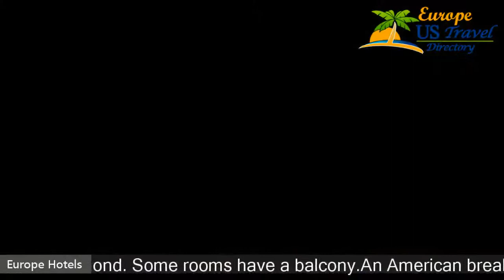Diamond Hotel - Tbilisi Hotels, Georgia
Diamond Hotel 3 Stars Hotel in Tbilisi, Georgia Within US Travel Directory One of our top picks in Tbilisi City. Just 20 m from Aragveli Metro Station, this hotel in Tbilisi’s Avlabar district offers rooms with a modern design, free Wi-Fi and a 24-hour reception.Cable TV, free Wi-Fi and elegant wooden flooring are offered in each air-conditioned room at the Diamond. Some rooms have a balcony.An American breakfast is prepared for guests each morning in the café.
 It can also be brought up to the guest rooms.
 Visitors can also order room service.
 Ticket reservation, a laundry and ironing service, and currency exchange are among the facilities offered at the Diamond hotel.
 Free parking is on site.
 Tbilisi Central Station can be reached in 10 minutes by metro.
 The popular Rustavelli Avenue and Central Square are a 5-minute drive away.

Hotels Located in  :
Location in : V Iverieli Street 20, 0144 Tbilisi City, Georgia